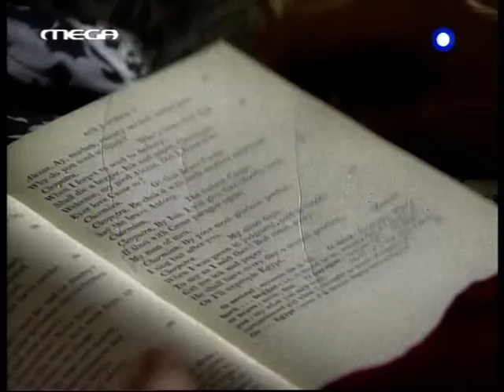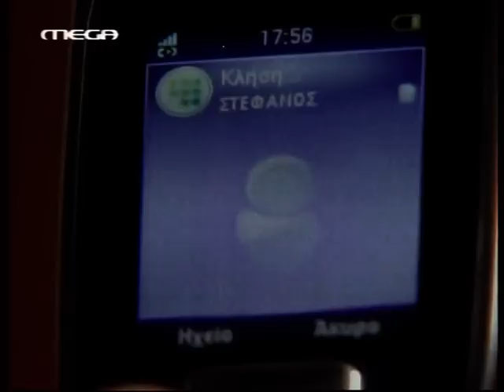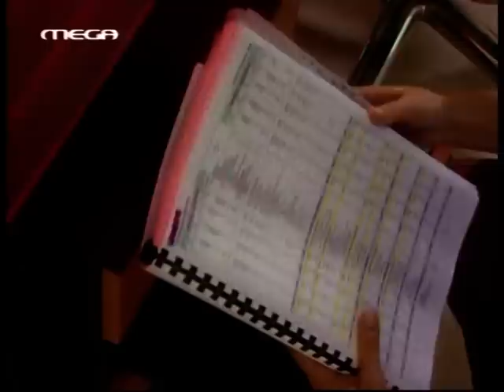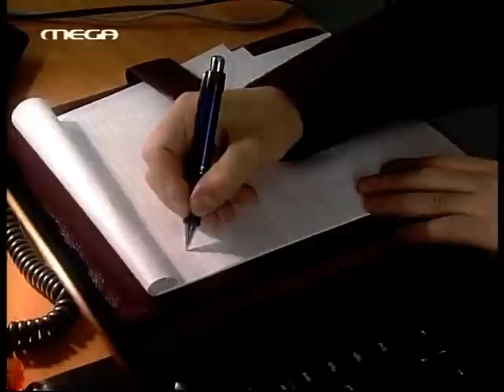η Ζωη της αλλης επεισοδιο 202-203 part 1